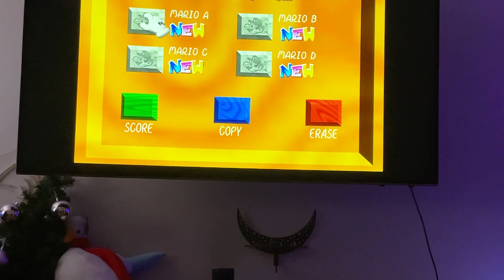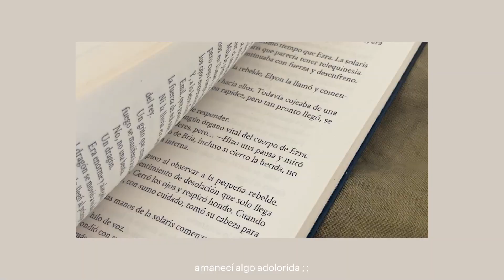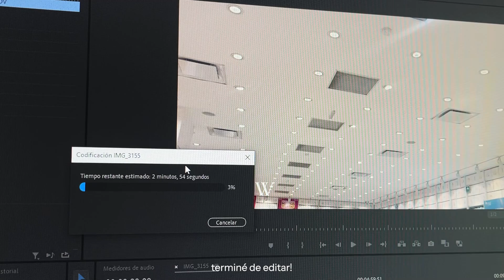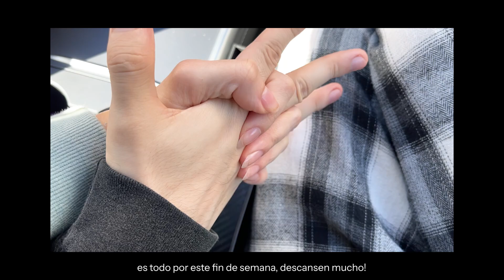mini descanso de mi operación ˚ᶻ 𝗓 | vlog fin de semana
todo mi fin de semana de mini recuperación después de que me quitaran las muelas del juicio ; ; ahorita ya estoy super bien y como normal!

redes

faq
cámara: iphone 12 pro
edición: premiere pro